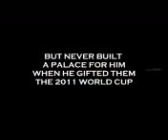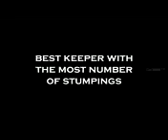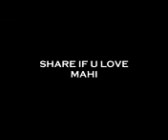1 YOU CAN'T HATE HIM AFTER WATCHING THIS VIDEO YouTube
sdfghj